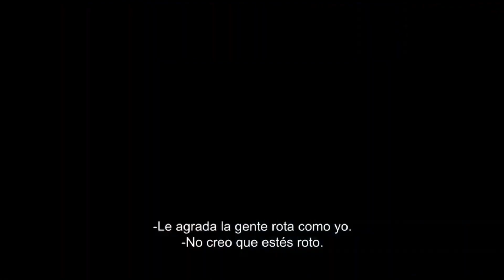Cine Erick Estrada: El joven Ahmed / Perdida / Un Buen Día en el Vecindario